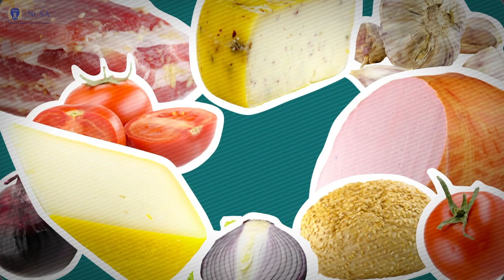Masak Yuk! Membuat Gule Kambing Dan Roti Jala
Halo guys, sekarang tim masak yuk! akan membuat menu gule kambing dan roti jala, gimana cara membuatnya ? dan membutuhkan bahan apa aja ? simak terus video masak yuk dari awal hingga akhir.Mari mulai karir di dunia perhotelan dan kapal pesiar internasional bersama NCSA-sekolah kuliner surabaya.